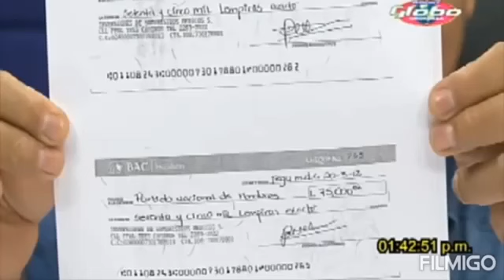Homenaje a David Romero - Dionicio Ebora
Es triste escribir y cantar una pequeña parte de la historia de un hombre que lucho por una Honduras libre de corrupción.